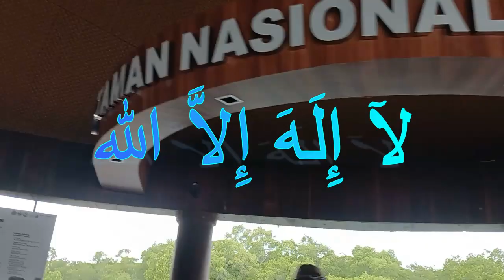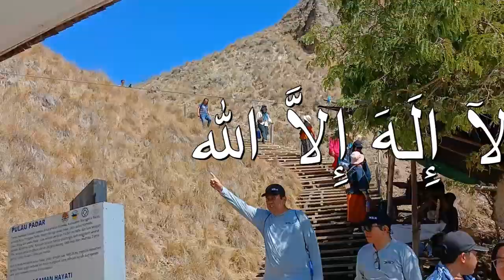DZIKIR "LA ILAHA ILLALLAH" / لا إله إلا الله